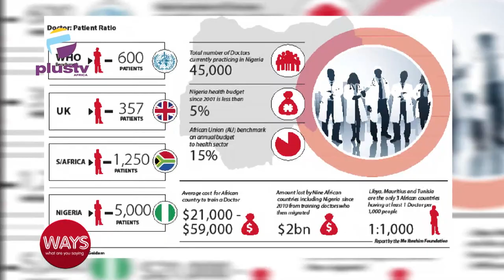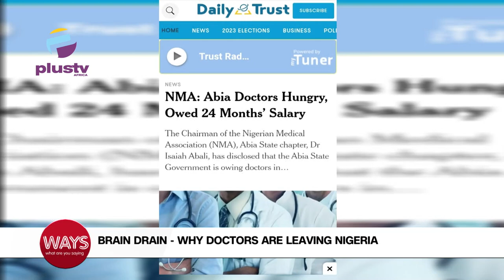Brain Drain: Why Are Doctors Leaving Nigeria ?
Dr. Sarafina Audu, General Practice In Training, Chesterfield, Derbyshire, UK, Dr. Babajide Johnson Oriyom, Director Of Clinical Occupational Health Services At Citron Health Joined Us To Discuss